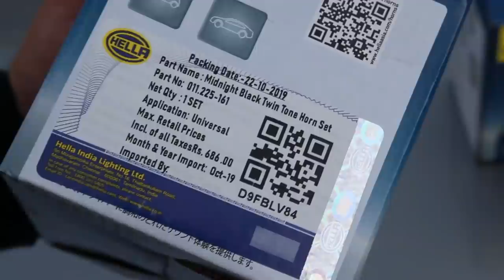Installed 4 POLO Horns In My Car | Hella TwinTone Car Horns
Hella (Gold)